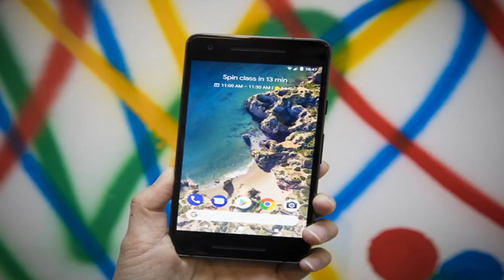Pixel 2 really is the mythic google phone by BuzzFresh News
Pixel 2 really is the mythic google phone